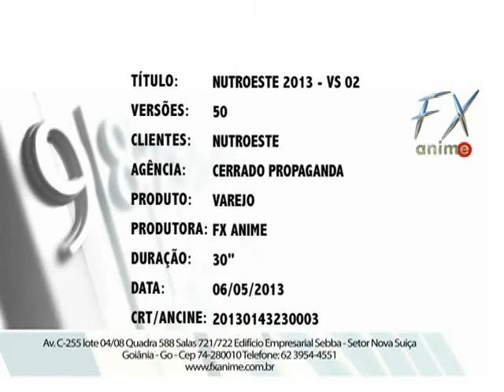Nutroeste VS 02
Trabalho publicitário feito pela agência Cerrado Publicidade.